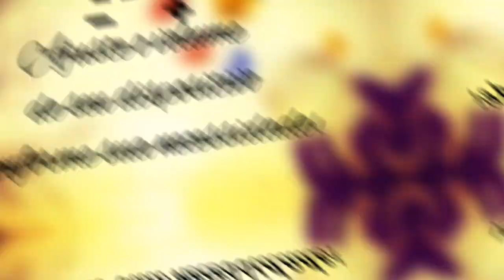SQUARE Quadrado Borboleta de Croche Passo a Passo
Como fazer Tassel  Square Quadrado de Croche Passo a Passo por Luciene Targa
Nesta aula de crochê você aprende como fazer lindo Square Quadrado de Croche em Passo a Passo.
A aula do Square Quadrado de Croche é fácil e rápida com a professora Luciene Targa.

Você pode Assistir fácil:
Vídeo:
00:54 - Inscreva-se e ative o sininho!
00:21 - Apresentação
00:42 - Materiais
01:01 - Início Borboleta
12:07 - Início Base do Módulo em Square
24:17 - Dicas de Montagem dos Squares e Tapete
25:27 - Sua participação é muito importante, deixe seu like, comentários e compartilhe o vídeo!

Nessa aula você aprende:
✔ Square Quadrado de Crochê Passo a Passo
✔Como fazer Square Quadrado de Crochê Passo a Passo
✔Square Borboleta em crochê
✔Como fazer Square Borboleta de crochê em passo a passo

Curso de crochê online, com aulas passo a passo para iniciantes com professora Luciene Targa.